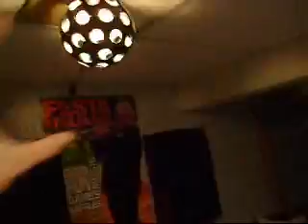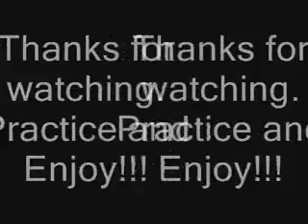Our DJ Area!!!